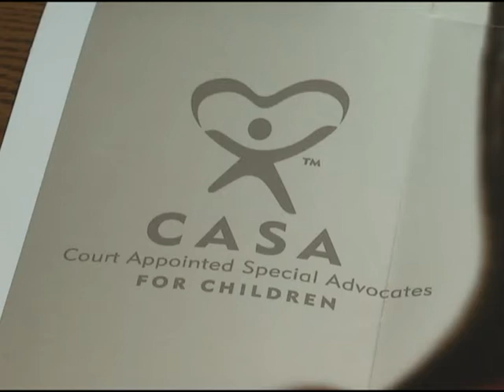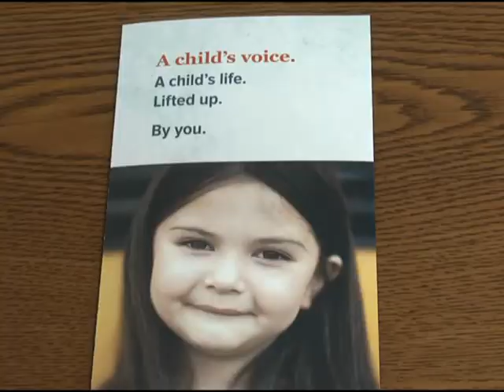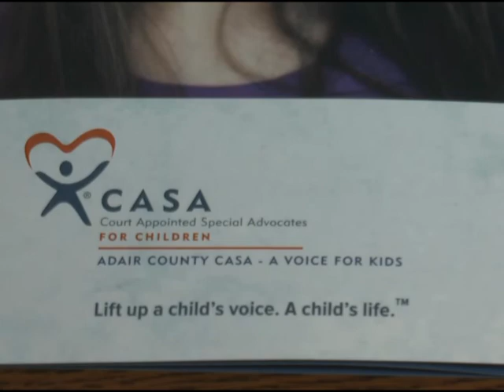What is the purpose behind CASA?